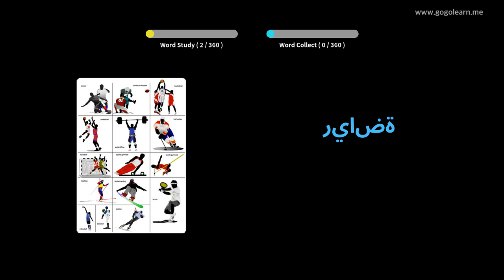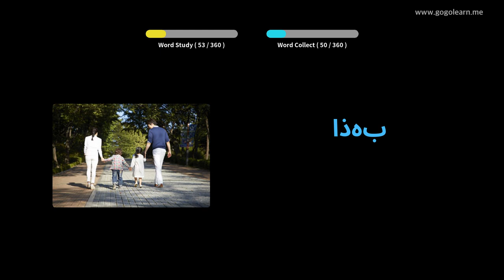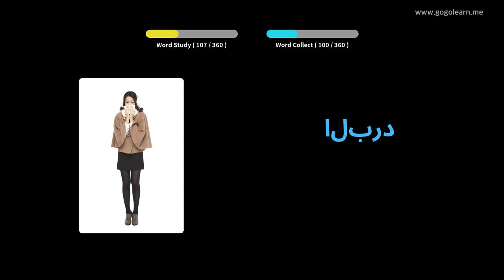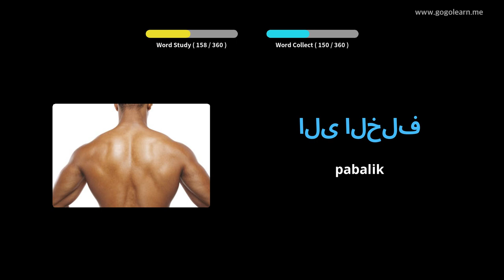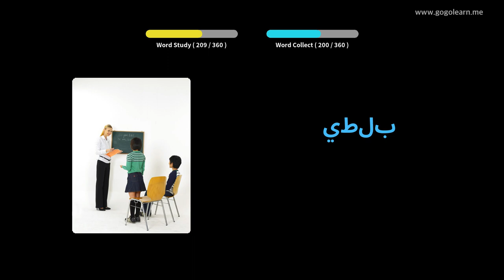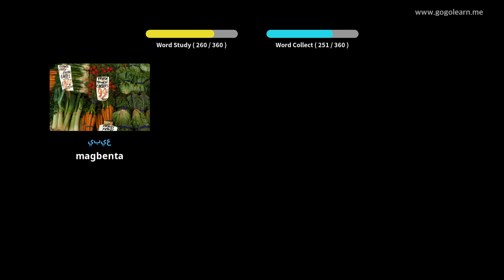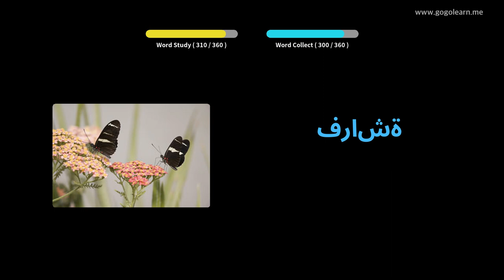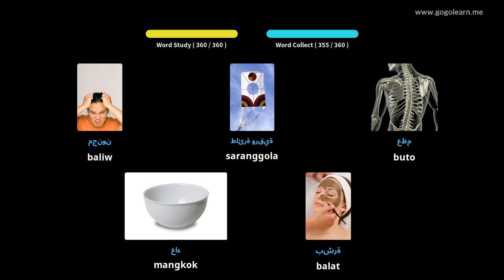Mga Pangunahing Bata sa Bokabularyo ng Arabe | Golearn